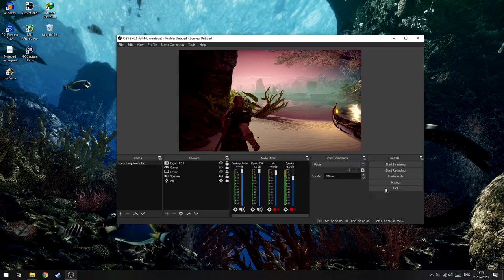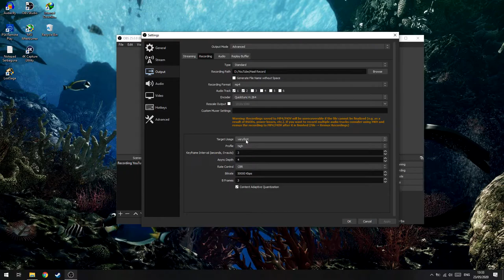Cara Mengatasi Hasil Rekam OBS Studio Jelek/Ancur!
oke pak,kali ini guwek akan memberikan sebuah video tutorial bagaimana cara mengatasi hasil record obs studio yang burem,jelek,dan ancur mirip bubur.

kalo untuk rekam gambar yang diam memang gak keliatan,tapi saat rekam sesuatu yang gerak akan keliatan baget bedanya.